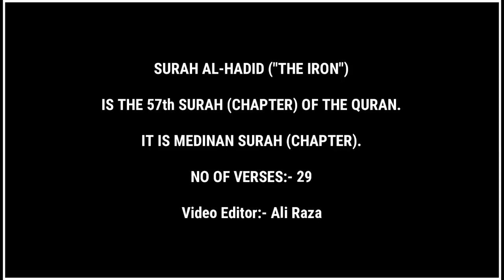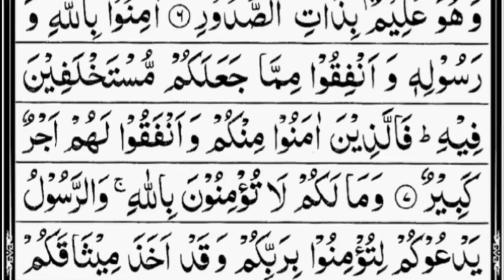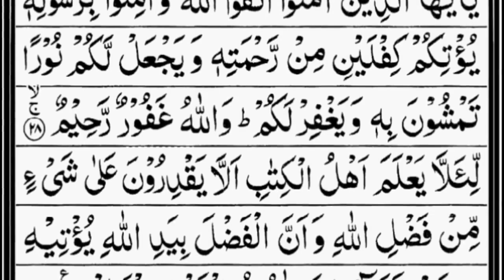57 Surah Al Hadid The IronFull By Sheikh Abdur Rahman As Sudais With Arabic Text 57 سورۃ الحدی